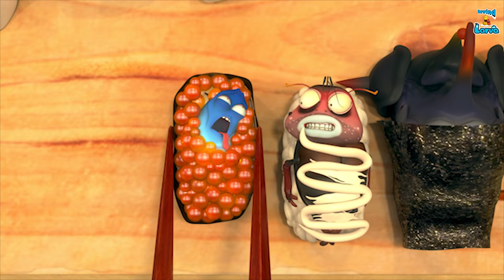Larva Full Episode | 1 Hour Compilation 🍟 Cartoons - Comedy - Comics 🥟 New Animation Movies 2020